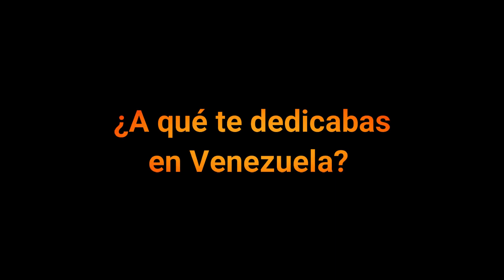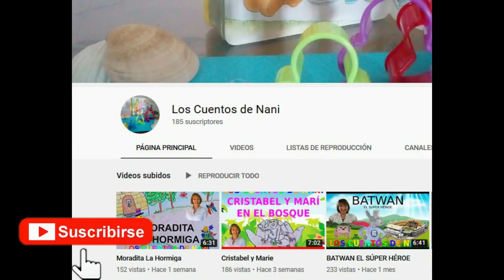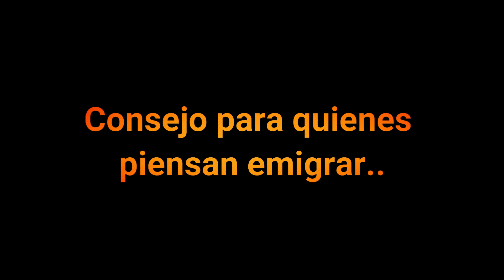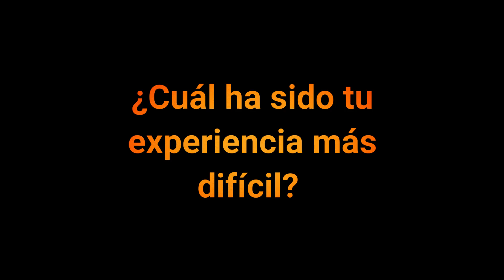🛬 Así es Emigrar a España 🇪🇸/Venezolanos 🇻🇪 por el Mundo 🌍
0:10 Propósito del Canal
1:14  Presentación Protagonistas
1:45 Cuanto tiempo tienen en Madrid
2:11 A qué te dedicabas en Venezuela?
3:33 A qué te dedicas ahora?
4:51 ¿Cómo es la experiencia de ser Inmigrante en España? (trabajo, papeles)
5:48 ¿Cuánto dinero se necesita para vivir en Madrid?
7:20 Consejo para quienes piensan Emigrar
8:56 Experiencia más difícil

Cerebritos!!! 😊 Emigrar siempre es complicado, pero hacerlo siendo mayor de 50 años puede ser aún más complejo, porque todas tus raíces estaban bien arraigadas en tu país de origen, SIN EMBARGO! en esta historia, nuestros buenos amigos Nereida y Alexis, dos grandiosos Venezolanos por el mundo 🌍, nos cuentan como es EMIGRAR A ESPAÑA 🇪🇸 y nos llenan de su optimismo y buenos consejos. no dejes de verlo. y no olvides SUSCRIBIRTE...

Hola!!! somos "Los Cerebritos" 😍 nuestros nombres: Clay (papá), Desi (mamá), Clayser (Hijo), Claysi (Hija) y nuestra mascota Masha. Somos una familia Venezolana viviendo en Medellín, Colombia.

 Canción: Mix Música Para Vídeos De YouTube
Wanderlust by Roby Ardiyansah
Fredji - Flying High (Travel Music No Copyright)